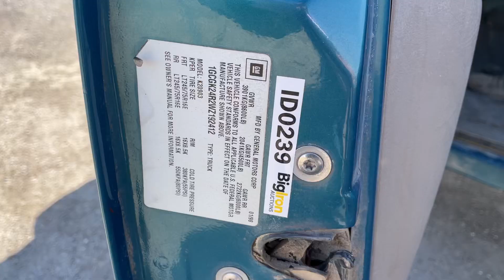2500 Chevy 4WD Pickup